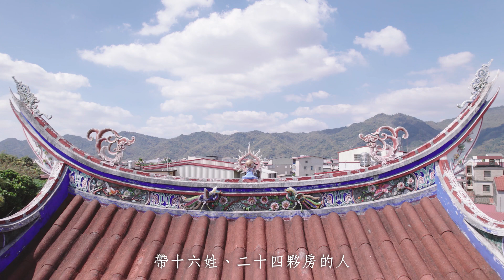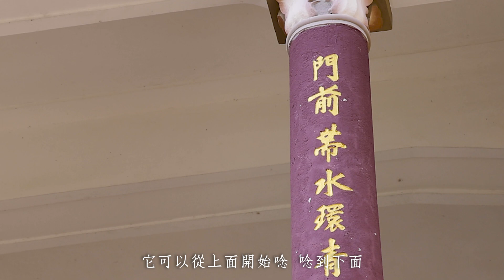【瞰見客庄】空拍Ep.74 瀰濃東門樓，高雄美濃｜水與門樓構成衛護昔日瀰濃庄聚落東側的防禦工事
瀰濃庄東門樓位於美濃永安路上，門樓具體創建年代已難以考察，相傳是瀰濃庄民於乾隆20年(1755)間將村落既有的東柵門改建而成。門樓在乙未戰爭時，毀於六堆義民軍與日軍的交戰中，直至1937年，才由鍾春發等鄉紳耆老，發起重建為樓高三層、鋼骨水泥的形式。又於太平洋戰爭時期間，於上層增設小屋並掛大鐘作為防空警報之用。民國39年，當地居民拆除小屋與大鐘，仿傳統城樓形式重修，而成今日樣貌。門樓正面高懸「大啟文明」的橫額，則是模擬再現出身瀰濃庄的黃驤雲，於道光9年高中進士在門樓的題字。民國89年，獲高雄縣政府指定為縣(市)定古蹟。